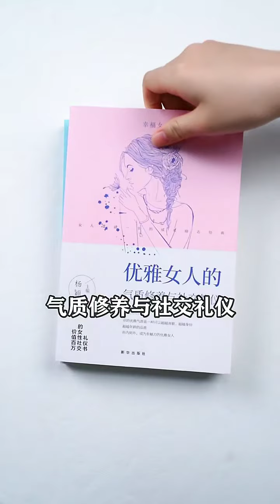家庭婚姻情感 女人一生最该看透的三个冰冷真相！